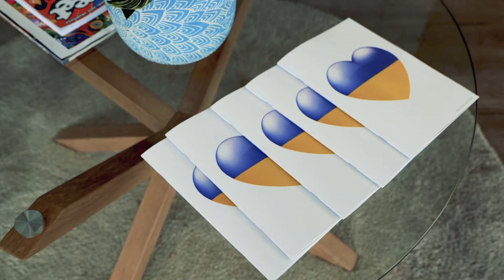Panorama - REISA Market Update with Travis Denham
In this episode, Travis Denham, from Magain Real Estate, shares his thoughts on Brighton's market with REISA's CEO, Barry Money.